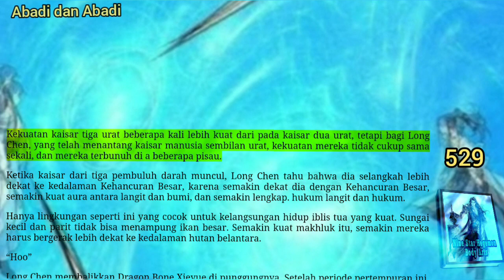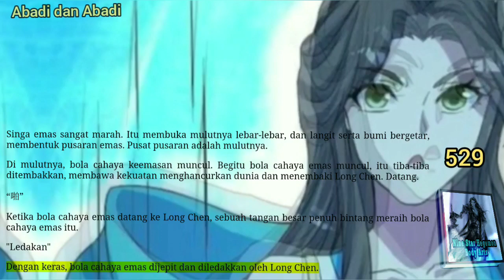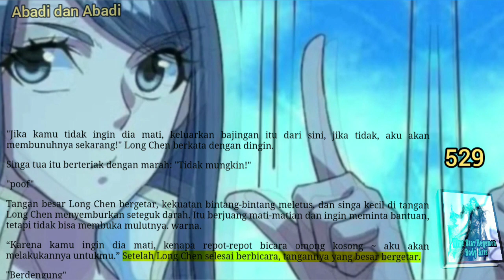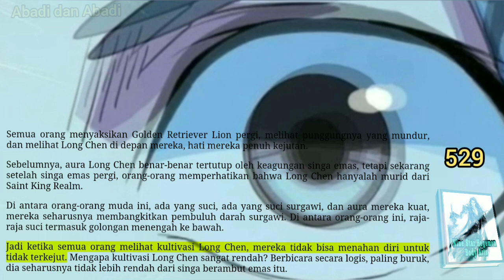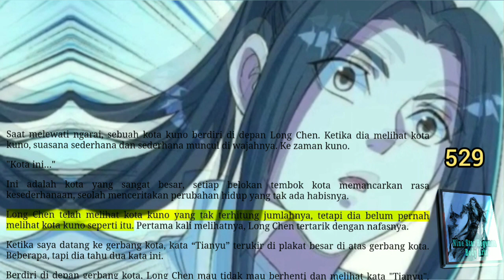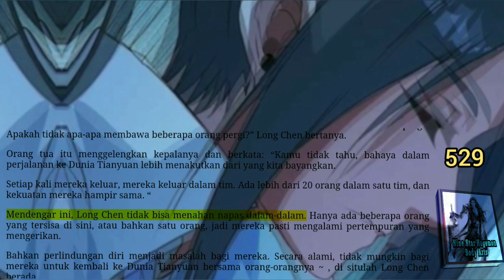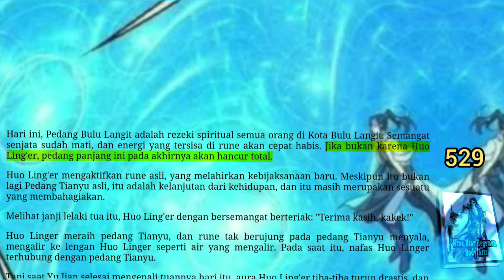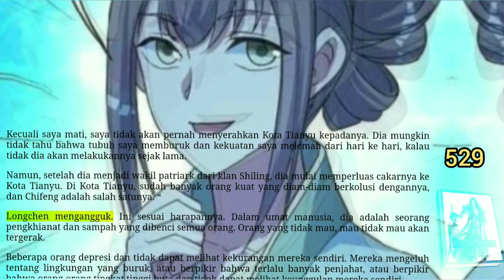Abadi dan Abadi, NSHBA 529